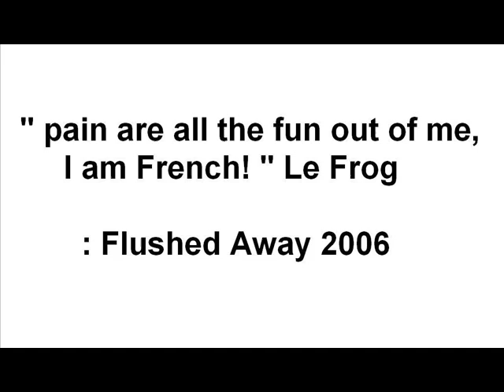From Romania with love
Liberte , egalite , fraternite , prostite